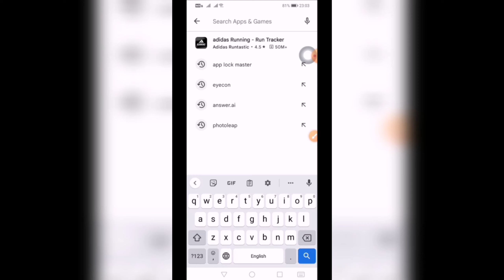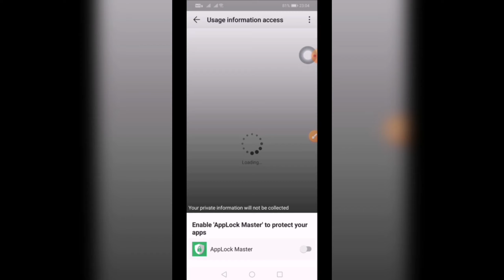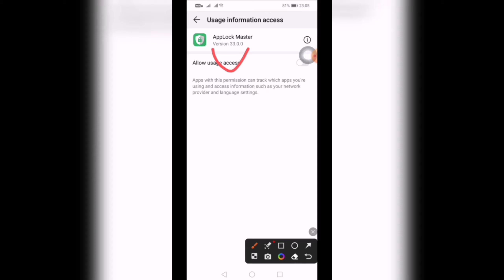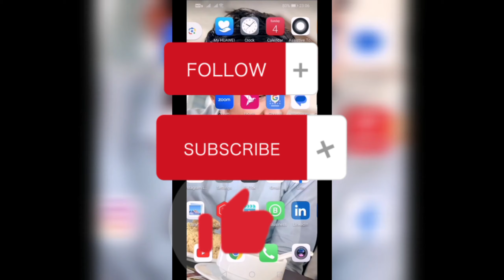আপনার ব্যক্তিগত তথ্য লক করুন || how will we secure our Whatsapp information?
📢Your Query :-👇
whatsapp secure
gallery
gallery secure
personal information safety
how will we secure our whatsapp information
whatsapp security notification
whatsapp two-step verification
whatsapp security two-step verification
whatsapp security lock
whatsapp security lock kise korog gi
whatsapp security lock kiya hote hay
whatsapp security new update now
whatsapp security settting new update 2023
phone security lock open
mobile security setting
mobile security antivirus
mobile safety cover
phome churi hone cheye kise bachaygi